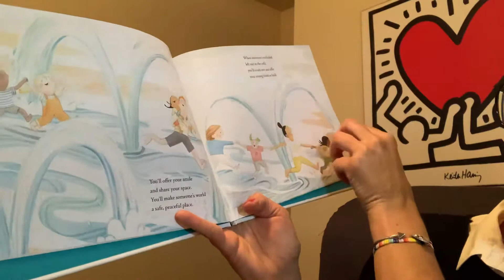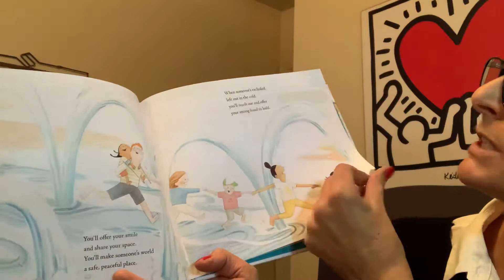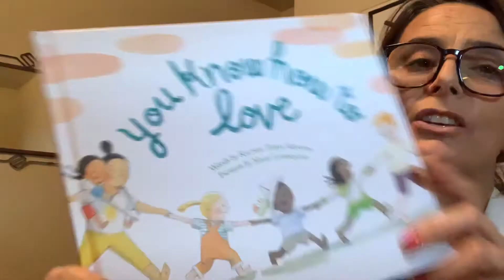Becky reads You Know How To Love by Rachel Tawil Kenyon